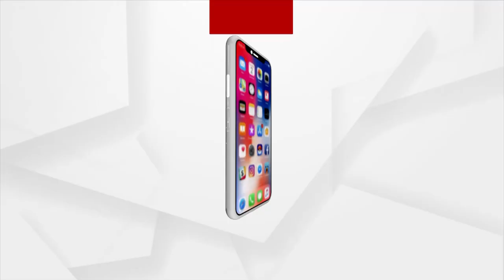ପ୍ରିନ୍ସିପାଲ ଅପହରଣ ଘଟଣାରେ ଗୃହ ରାଷ୍ଟ୍ରମନ୍ତ୍ରୀଙ୍କ ଭୂମିକା ସନ୍ଦେହଜନକ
ପ୍ରିନ୍ସିପାଲ ଅପହରଣ ଘଟଣାରେ ଗୃହ ରାଷ୍ଟ୍ରମନ୍ତ୍ରୀଙ୍କ ଭୂମିକା ସନ୍ଦେହଜନକ : କଂଗ୍ରେସ ନେତା ପରମାନନ୍ଦ ମାଝୀ